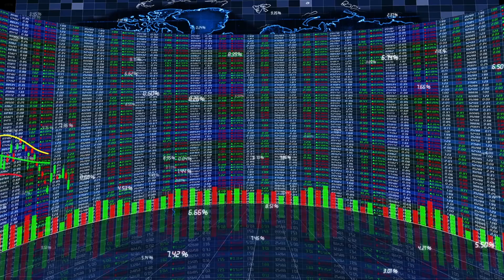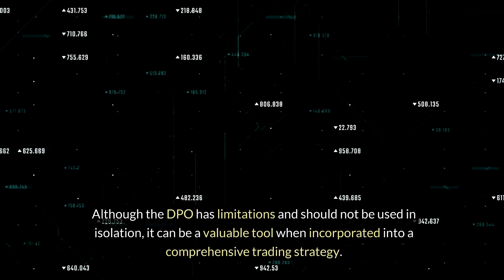What is DPO Using Detrended Price Oscillator in trading strategies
The Detrended Price Oscillator (DPO) is a technical indicator used in trading strategies to identify overbought or oversold conditions in the market. The DPO calculates the difference between a past price point and the average price over a specific time period, removing the trend component. By detrending the price data, the DPO focuses solely on cycles or patterns that are not influenced by the overall trend.
The DPO is plotted on a separate chart and typically fluctuates between positive and negative values. Traders use the DPO to identify turning points in the market or potential reversal patterns. When the DPO crosses above the zero line, it is considered a bullish signal, implying that the price may start an upward trend. Conversely, when the DPO crosses below the zero line, it is seen as a bearish signal indicating a potential downward trend.
Although the DPO has limitations and should not be used in isolation, it can be a valuable tool when incorporated into a comprehensive trading strategy. It helps traders filter out noise and focus on significant price movements by detrending the data.